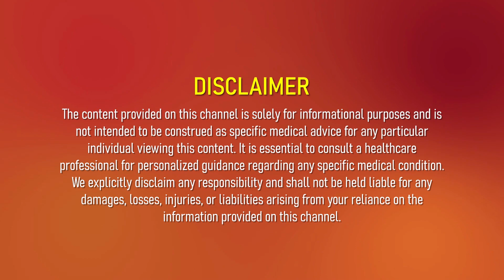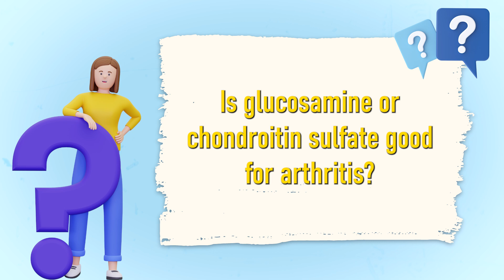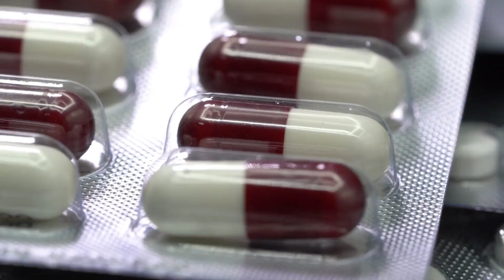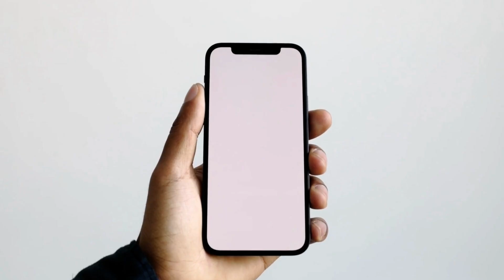Is Glucosamine Good for Arthritis? What You Need to Know!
Is glucosamine good for arthritis?

This is a question that many individuals grappling with joint discomfort may have pondered. Glucosamine, a naturally occurring chemical compound within our bodies, plays a pivotal role in maintaining the health of our cartilage, the connective tissue responsible for cushioning our joints. But can glucosamine supplements be the key to arthritis relief?

Our team are committed to providing personalized care and effective treatment options for individuals like you. We understand the importance of getting back to the activities you love, whether it's sports, leisure, or work, without the burden of arthritis pain.

Glucosamine supplements, derived from shellfish shells or synthesized in a laboratory, come in two primary forms: hydrochloride and sulfate. When it comes to addressing arthritis, especially osteoarthritis, glucosamine sulfate is a popular choice. This compound is believed to potentially alleviate arthritis symptoms by supporting joint health and cartilage maintenance. However, it's important to note that its effectiveness varies from person to person, and ongoing research continues to shed light on its true potential.

For those dealing with rheumatoid arthritis, studies suggest that taking glucosamine hydrochloride orally may help reduce pain. However, it's essential to manage expectations, as research has not shown significant improvements in inflammation reduction or a decrease in the count of painful or swollen joints. Determining the right dosage of glucosamine can be a nuanced process, influenced by factors such as the type of glucosamine, the severity of your condition, and individual health considerations.

While glucosamine sulfate is often used for osteoarthritis, with a common dosage of around 500 milligrams three times a day, it's crucial to remember that there is no one-size-fits-all answer. Consulting with a healthcare professional before incorporating any supplement, including glucosamine, into your routine is highly advisable. They can offer personalized guidance based on your medical history, current health status, and any medications you may be taking.

In this video, we delve deeper into the world of glucosamine and its potential benefits for arthritis relief. Join us as we explore the nuances of this supplement, its varying effects on different types of arthritis, and the importance of safe and informed supplementation.

Your journey to joint health and arthritis relief starts here, and we're here to guide you every step of the way.

Chapters:
00:00  Intro
00:55  What is Glucosamine and Chondroitin Sulfate?
02:53  Glucosamine and Chondroitin Sulfate dosage
04:08  Pros and Cons of Glucosamine and Chondroitin Sulfate
06:20  End

👨‍⚕️ About Dr. Marc P. Pietropaoli or also known as 'Dr. P':
Dr. Marc P. Pietropaoli also known as 'Dr. P,' is licensed in the states of New York, Alabama, Florida, Vermont, Maine, Connecticut, Pennsylvania, and Kansas. If you have any medical concerns or questions, don't hesitate to reach out.